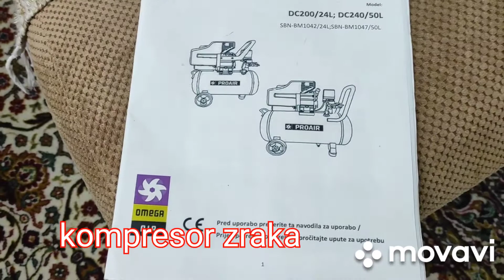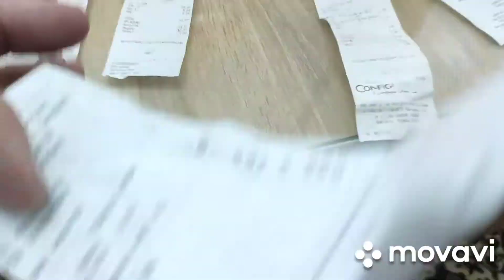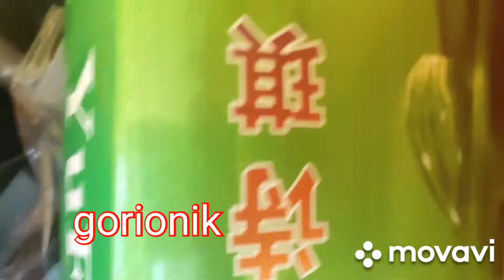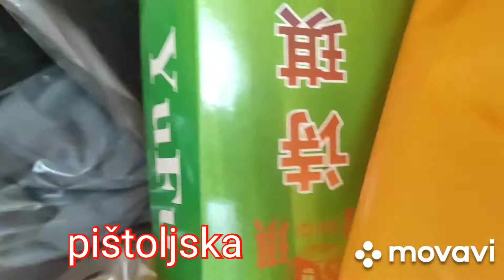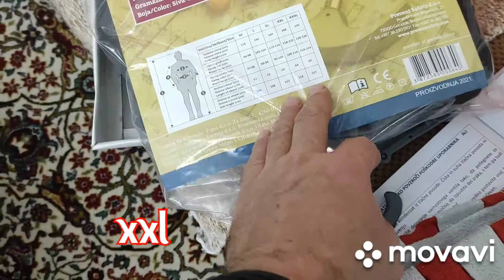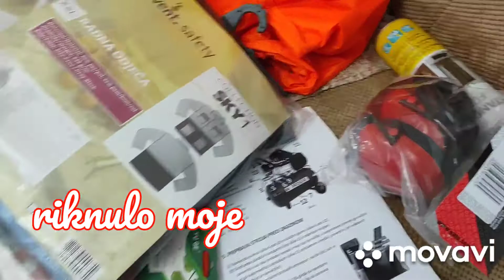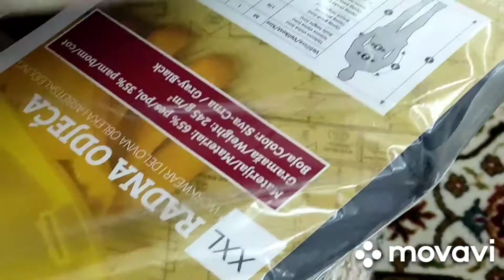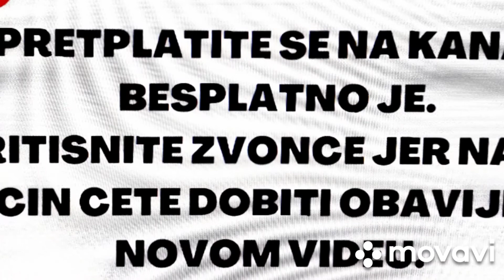Kupovina alata,materijala,opreme i radnih odijela.Kroki DIY-uradi sam.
KUPOVINA SITNOG ALATA ,MATERRIJALA I RADNIH ODIJELA,PENY PLUS I MARS.